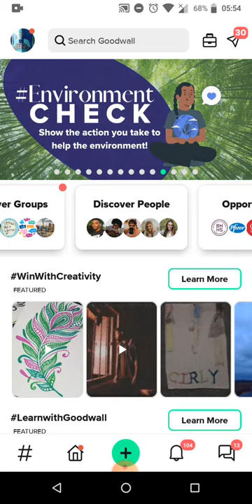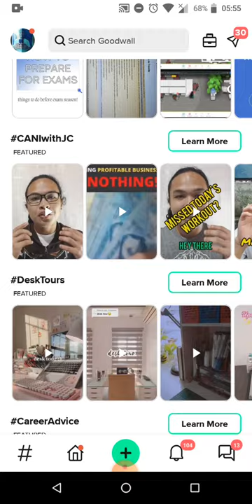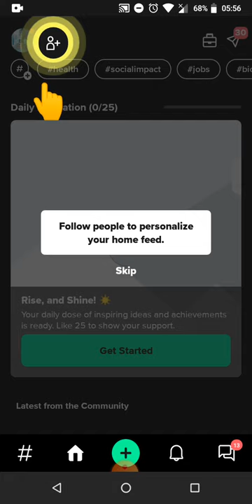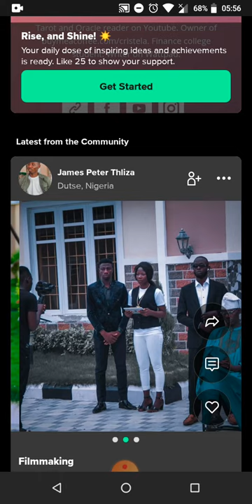Goodwall Review - Win Prices & More | Coinmarketcap Perks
Goodwall offers numerous benefits to its users and newbies.